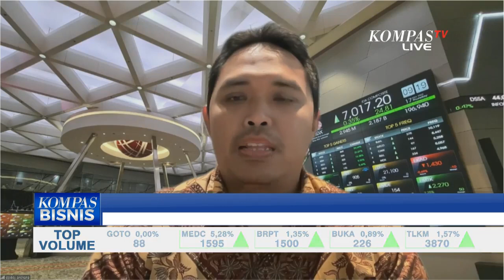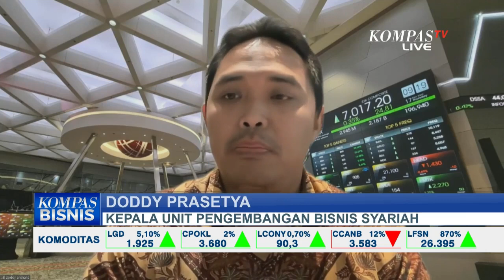Mengulik Kinerja Pasar Modal Syariah hingga Perbedaanya dengan Pasar Modal Biasa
JAKARTA, KOMPAS.TV - Kapitalisasi pasar saham syariah saat ini mencapai hampir Rp 6 ribu triliun atau sebesar 52,7 persen dari total kapitalisasi pasar seluruh saham di BEI.

Apa saja yang akan dilakukan BEI untuk mengembangkan saham syariah?

Kita akan berbincang bersama Kepala Unit Pengembangan Bisnis Syariah, Doddy Prasetya.

Baca Juga 2 Pekan Lagi, Pemerintah Akan Umumkan Nominal Penambahan 10 Persen Saham di Freeport Indonesia di